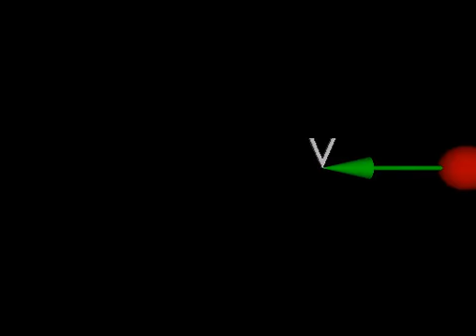Movie 1Da.bmp.wmv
Sphere moving from right edge to left edge.